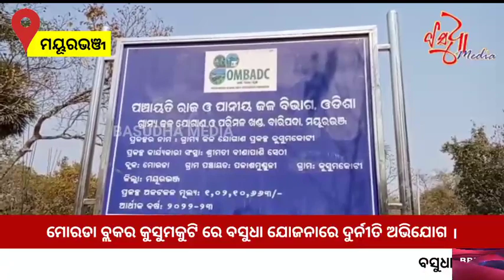ମୋରଡା ବ୍ଲକର କୁସୁମକୁଟି ରେ ବସୁଧା ଯୋଜନାରେ ଦୁର୍ନୀତି ଅଭିଯୋଗ ।